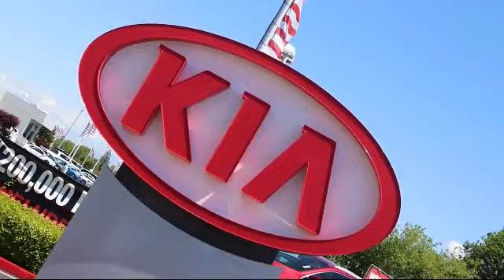2020 Kia RIO Sedan LX Elk grove Sacramento Folsom Lodi Galt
2020 Kia RIO Sedan LX Stock Number: GK6863 Vin:3KPA24AD4LE297017.

8480 Laguna Grove Dr.